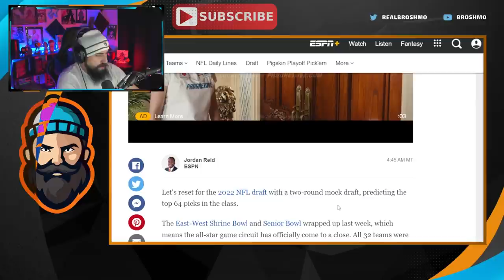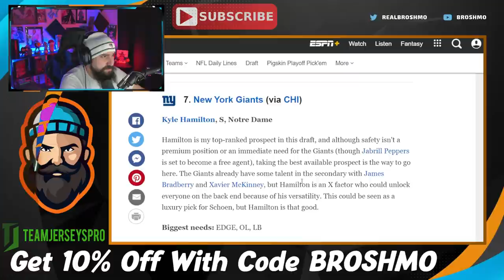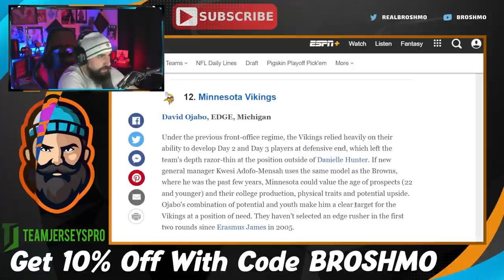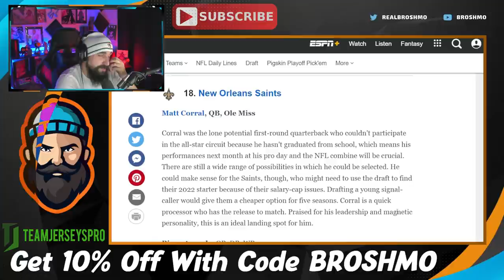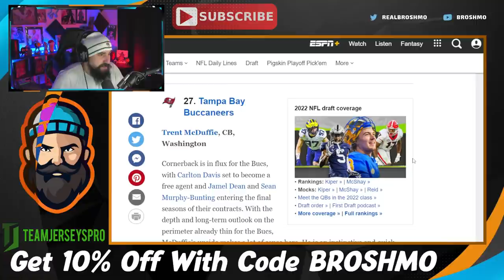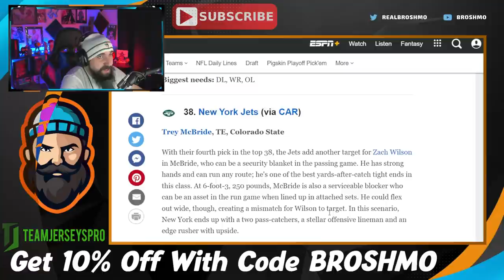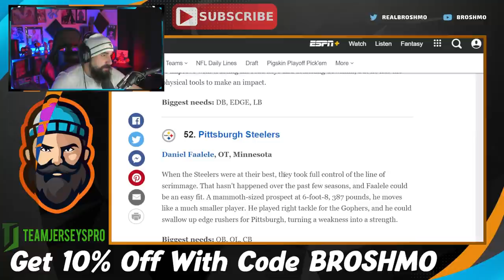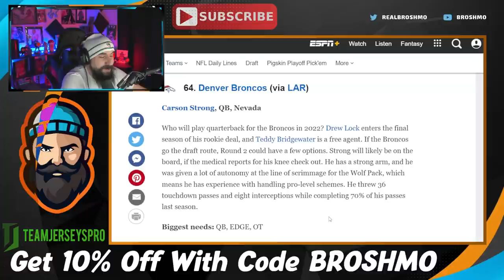Jordan Reid's Two Round 2022 NFL Mock Draft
Jordan Reid's has a new 2022 NFL Mock Draft on ESPN...let's Mock The Mock!?!